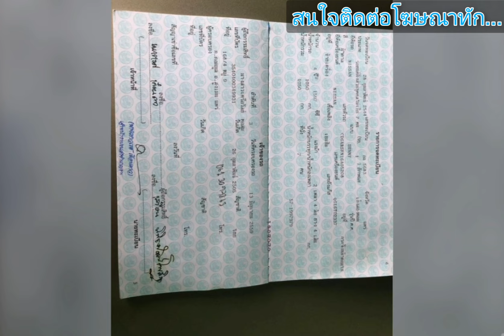รถบ้าน👑สภาพดี ใช้น้อย🎀🎉ราคามอเตอร์ไซค์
รถเก๋ง
฿45,000
ซันนี้นีโอ รถบ้านขับใช้งานปกติ รถผู้หญิงขับอาทิตละครั้ง ภายในสะอาด ภาษีเต็ม มีเล่ม
ขาย45000 ไม่ค่อยได้ใช้ค่ะ อยู่แพร่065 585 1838] เบลล์
.ลองดู สินค้าอื่น